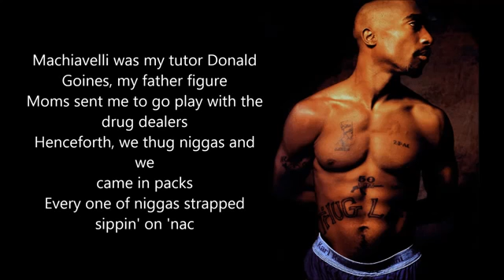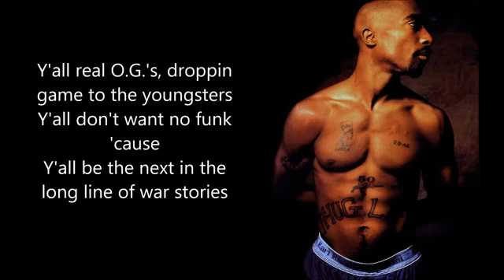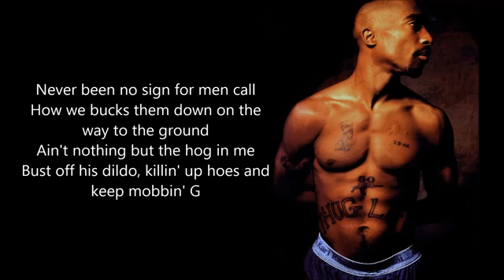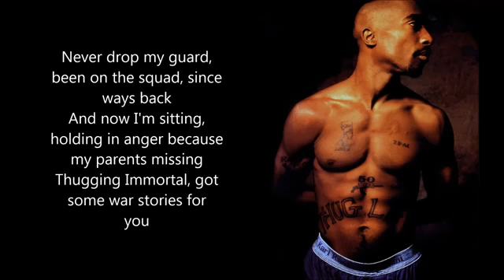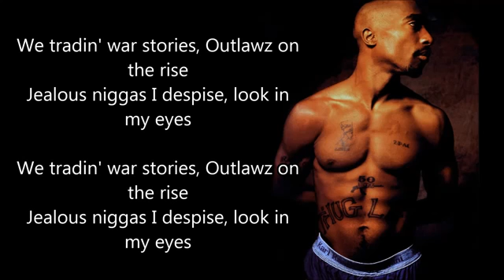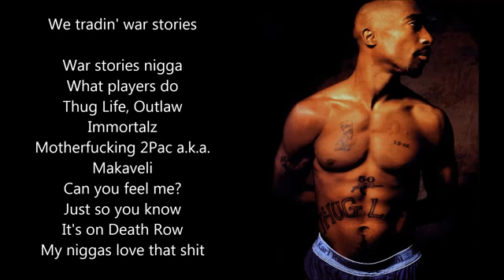2Pac - Tradin' War Stories Ft Storm, Outlawz, C Bo Lyrics